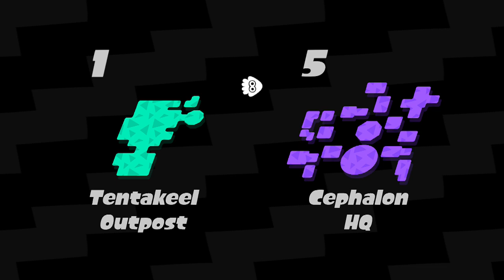Tricky - Splatoon 2 Storymode - w/Eye Inator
While your hopefully laughing at the silly things we do feel free to leave a comment giving us tips or just to chat, and just maybe your comment will end up making us laugh.

Inator Army Book Series: